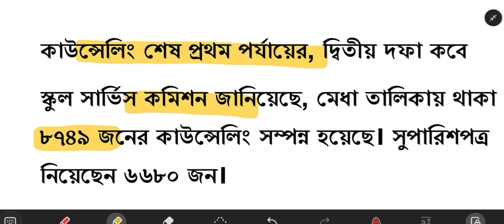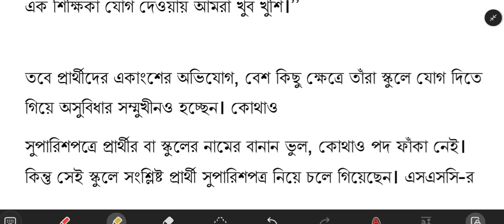শেষ হল উচ্চ প্রাথমিকের প্রথম পর্যায়ের কাউন্সেলিং । Upper Primary Update Today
শেষ হল উচ্চ প্রাথমিকের প্রথম পর্যায়ের কাউন্সেলিং। বুধবার এই প্রক্রিয়া সম্পূর্ণ হয়েছে। স্কুল সার্ভিস কমিশন জানিয়েছে, মেধা তালিকায় থাকা ৮৭৪৯ জনের কাউন্সেলিং সম্পন্ন হয়েছে। সুপারিশপত্র নিয়েছেন ৬৬৮০ জন। কাউন্সেলিংয়ে অনুপস্থিত এবং সেখানে উপস্থিত থেকেও সুপারিশপত্র নিতে অস্বীকার করেছেন, এমন প্রার্থীর সংখ্যা ২০৬৯। অর্থাৎ, অনুপস্থিতির হার প্রায় ২৪ শতাংশ। গত বছরও নভেম্বর মাসে উচ্চ প্রাথমিকের কাউন্সেলিং হয়েছিল। যদিও সুপারিশপত্র দেওয়া হয়নি। গত বছর অনুপস্থিত ছিলেন মোট ১০২৫ জন। অর্থাৎ, চলতি বছরে অনুপস্থিতির হার প্রায় দ্বিগুণ। এ বার দ্বিতীয় দফার কাউন্সেলিংয়ে অপেক্ষমান চাকরিপ্রার্থীদের কাউন্সেলিং হওয়ার কথা। ‘পশ্চিমবঙ্গ আপার প্রাইমারি চাকরিপ্রার্থী মঞ্চ’-এর সভাপতি সুশান্ত ঘোষ বলেন, ‘‘আমরা ডিসেম্বরেই দ্বিতীয় কাউন্সেলিং শুরু করার দাবি জানাচ্ছি।’’

উচ্চ প্রাথমিকে যাঁরা সুপারিশপত্র পেয়েছেন, তাঁদের নিয়োগ প্রক্রিয়া এই মুহূর্তে চলছে। কিছু স্কুল বহু দিন পরে শিক্ষক পেয়ে খুশি। যেমন, নারায়ণদাস বাঙুর মাল্টিপারপাজ় স্কুলের প্রধান শিক্ষক সঞ্জয় বড়ুয়া বলেন, ‘‘আমাদের স্কুলে বেশ কয়েক বছর উচ্চ প্রাথমিকে বাংলার শিক্ষক পদ খালি ছিল। দীর্ঘ এত বছর পরে এক শিক্ষিকা যোগ দেওয়ায় আমরা খুব খুশি।’’

তবে প্রার্থীদের একাংশের অভিযোগ, বেশ কিছু ক্ষেত্রে তাঁরা স্কুলে যোগ দিতে গিয়ে অসুবিধার সম্মুখীনও হচ্ছেন। কোথাও
সুপারিশপত্রে প্রার্থীর বা স্কুলের নামের বানান ভুল, কোথাও পদ ফাঁকা নেই। কিন্তু সেই স্কুলে সংশ্লিষ্ট প্রার্থী সুপারিশপত্র নিয়ে চলে গিয়েছেন। এসএসসি-র চেয়ারম্যান সিদ্ধার্থ মজুমদার বলেন, ‘‘ভুলের সংখ্যা নগণ্য। যে সব ভুল সংশোধনযোগ্য, সেগুলি দ্রুত সংশোধন করা হচ্ছে।’’